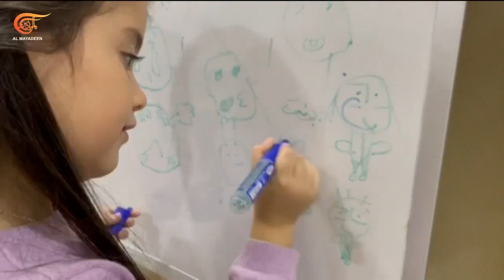الطفلة شام البكور تتحول إلى حديث السوريين والعرب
شام البكور ..الطفلة السورية ابنة السنوات السبع تحولت إلى حديث السوريين والعرب بعد فوزها بلقب تحدي القراءة العربي في دبي.